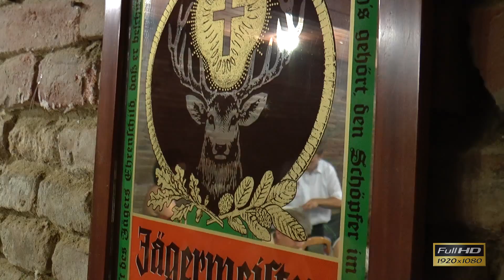Viktória Hanna keresztelője